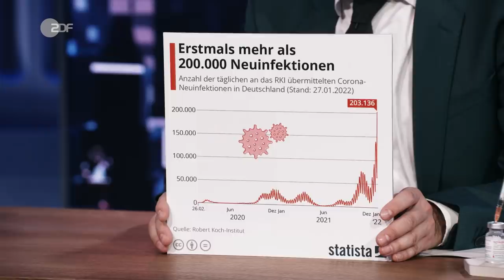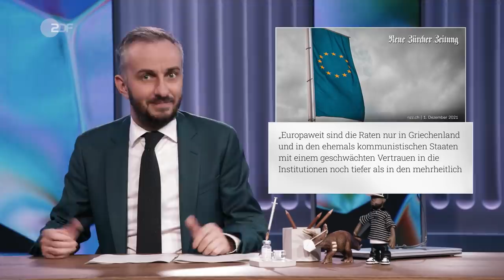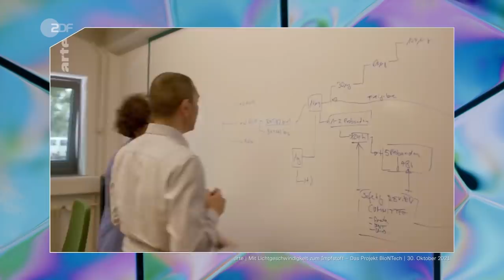Aufhebung von Patentschutz wirkt! | ZDF Magazin Royale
Warum befinden wir uns trotz Impfstoff immer noch in der fucking Pandemie? Das Rechercheteam des ZDF Magazin Royale hat herausgefunden: Es gibt eine Welt außerhalb Deutschlands. UND, wer hätte das gedacht: Beim Impfen teilt sich die Welt in zwei Hälften! UND dreimal dürft ihr raten, welche Hälfte einen Impfstoff ablehnt, den die andere Hälfte gar nicht ablehnen kann, weil es da keinen gibt?!

Weitere Informationen:
zdf.de: “RKI meldet erstmals Inzidenz über 1.000”

tagesspiegel.de: “Fährtenleser des Virus. Wie in Berlin der erste PCR-Test zum Corona-Nachweis entstand”

handelsblatt.de: “Biontech erhält vom Bund bis zu 375 Millionen Euro für Impfstoffentwicklung”

aerztezeitung.de: “EU-Verhandlerin Gallina: ’Wir haben bei den Corona-Impfstoffen gekauft, was wir kriegen konnten’ ”

Jung & Naiv: “Jahreswirtschaftsbericht 2021 mit Wirtschaftsminister Robert Habeck - BPK 26. Januar 2022”

Handelsblatt: “Biontech dürfte 2021 zum drittgrößten Pharmahersteller Deutschlands aufsteigen”

Ärzte ohne Grenzen: “Omikron: Ärzte ohne Grenzen fordert sofortige Aussetzung von Patenten”

MSF Access Campaign: “Pharmaceutical firms across Asia, Africa and Latin America with potential to manufacture mRNA vaccines”